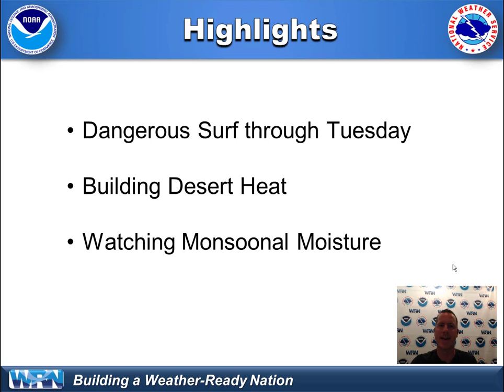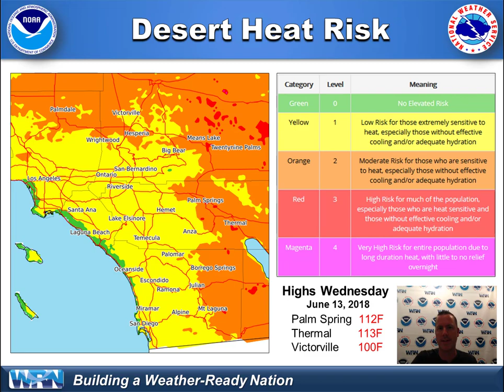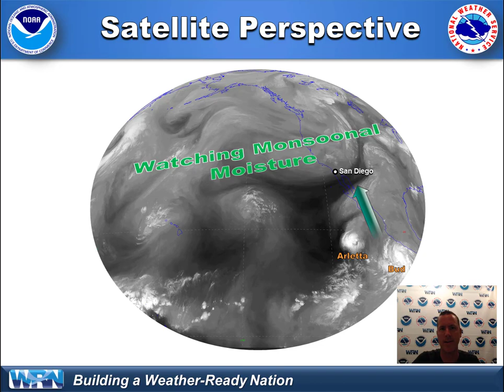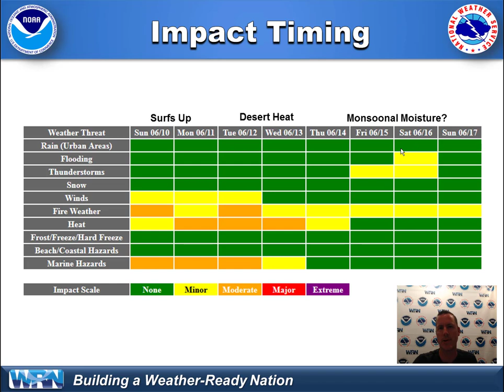NWS Briefing - Surf, Heat, and Monsoonal Moisture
Surfs up, heat will rise inland, and we are watching a monsoonal moisture intrusion into the Desert Southwest late this week.